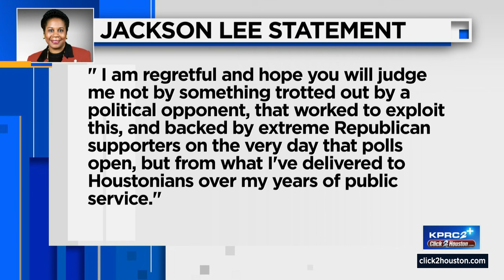Houston Newsmakers: John Whitmire says 50-year political experience is not a hinderance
John Whitmire said his 50-year political experience is not a hinderance in the mayoral race.